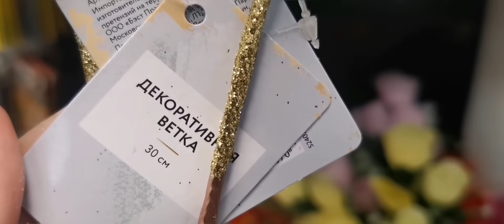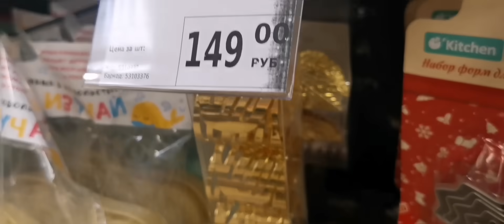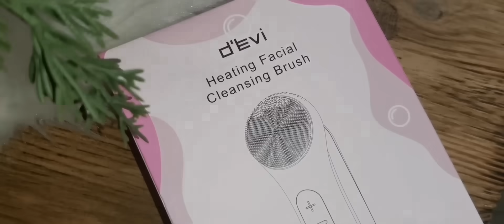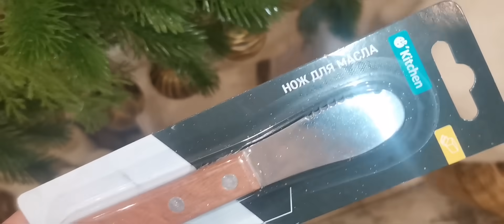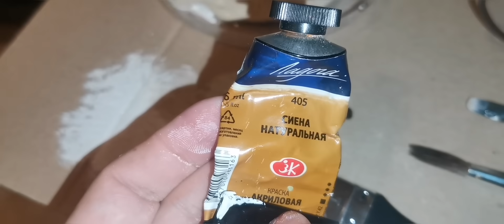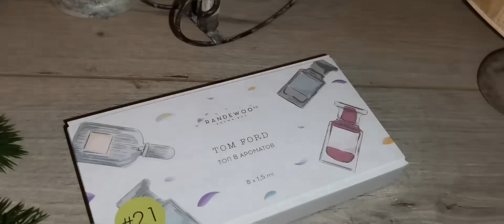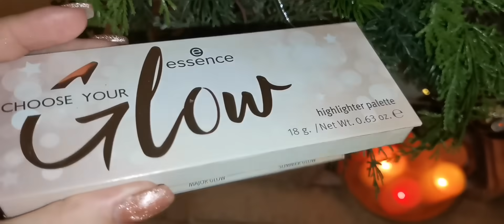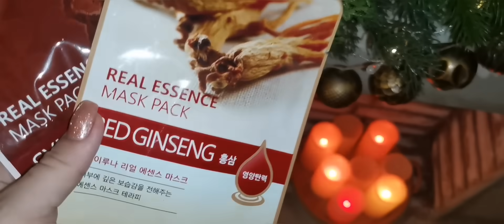ФИКС ПРАЙС СУПЕР СТИЛЬНЫЕ НОВИНКИ🔥ПЕРЕДЕЛКИ 👍D`Evi Clean👉УДАЧНЫЕ ПОКУПКИ WILDBERRIES и АШАН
Реклама. ИП Егорова Р.О. ИНН: 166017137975. Erid: LjN8KNXuW

Ссылка на все аромабоксы

AROMA BOX
Набор #21 Топ ароматов Tom Ford

ESSENCE
Палетка хайлайтеров Choose Your Glow Highlighter Palette 18г

Предлагаю начать подготовку к Новому году вместе🤗
На моём Новогоднем курсе будет сразу 10 идей декора, часть из которого можно использовать и после праздников.
А ещё я подробно расскажу и научу всем секретам плетения, перекраски и даже лепки из текстурной пасты.
🎁Под каждым МК вы найдёте ссылки на расходные материалы.
Я поделюсь опытом и знаниями, и постараюсь вдохновить вас на украшение дома.
🎁В качестве бонуса я подготовила  ещё три декоративных композиции для праздничного настроения!